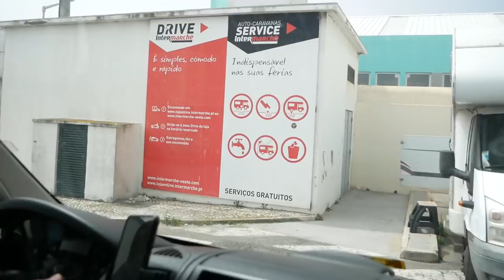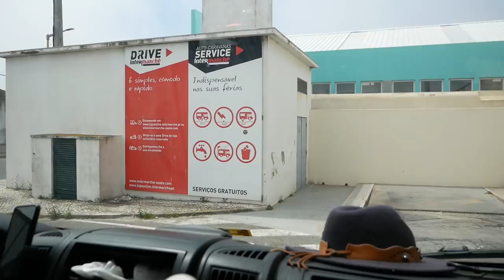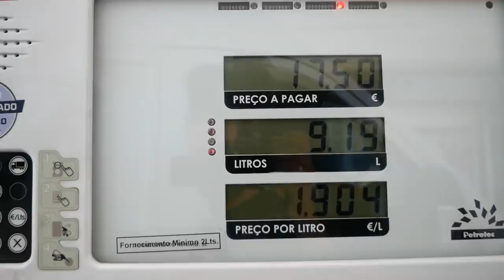Największy OGRÓD ORIENTALNY w Europie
Dzisiaj odcinek dla miłośników orientu, kwiatów i ogrodów. W centralnej Portugalii natrafiliśmy na największy park orientalny w Europie, który nazywa się Bacalhôa Buddha Eden. Ogród zajmuje powierzchnię 35 hektarów i przynależy do większej posiadłości na której uprawia się winogrona pod produkcję win. Zresztą same wina można spróbować i kupić na miejscu po zakończeniu zwiedzania. Ogród znajduje się na północ od Lizbony w miejscowości Bombarral. W parku Bacalhôa znajduje się też Ogród Rzeźby Afrykańskiej dedykowany afrykańskim plemionom Szona, które rzeźbiły w kamieniu od tysięcy lat.
Po kilku godzinach w ogrodzie pojechaliśmy nalej na północ Portugalii do miasta Castelo Branco, które znamy z vlogów @theindieprojects których śledzimy od kilku lat. Jest to para van lifersów z UK, którzy tak jak my zakochali się w Portugalii - kupili działkę z ruiną 100-letniej stodoły i przez ostatnie dwa lata samodzielnie ją odnawiają. My pojechaliśmy do Castelo Branco by sprawdzić, dlaczego akurat tam zdecydowali się osiąść.